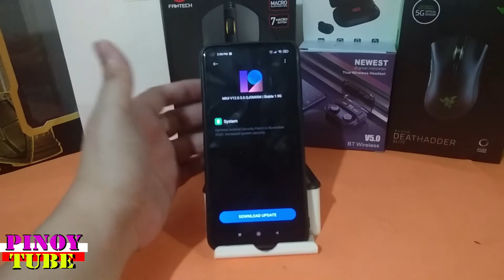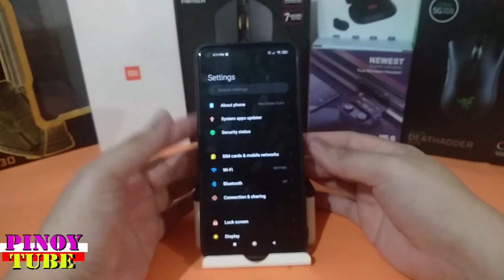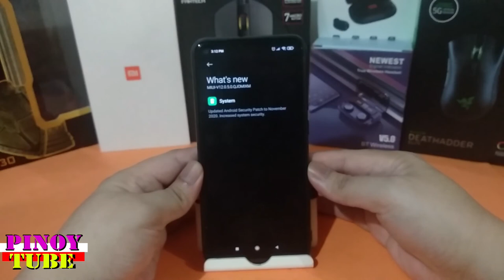Xiaomi Redmi Note 9 OTA Update Miui 12.0.5 (Filipino) - Pinoytube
New Global MIUI 12.0.5 OTA update para sa Redmi Note 9 - Security Patch for November 2020.
The Xiaomi Redmi Note 9 smartphone features a 6.53-inch FHD+ display, a 48MP + 8MP + 2MP + 2MP quad rear camera setup, and a 13MP punch-hole selfie camera.

It runs on a MediaTek Helio G85 chipset with a 2.0GHz octa-core CPU, either 3GB or 4GB of RAM, and MIUI 11 software. There's also a rear-mounted fingerprint scanner, 4G LTE connectivity, 4G LTE connectivity, infrared blaster, NFC in some markets, and up to 128GB of expandable storage.

A 5,020mAh battery powers the device with support for 18W fast charging via a USB Type-C port. It comes in three color choices - midnight grey, forest green, and polar white.

00:00 Intro
01:23 Downloading Update
02:40 Start of Update
09:18 Finished Updating
11:00 My other Videos

🎵 Track Info:-

Title: Queen of the Night
Artist: Vendredi
Genre: Dance & Electronic
Mood: Romantic